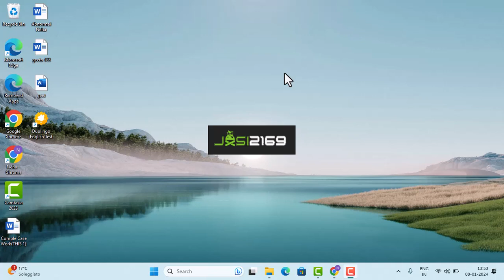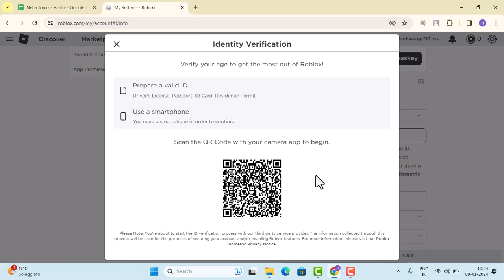How To Verify Id On Roblox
This Video Is based on How you canVerify Id On Roblox.

Chapters / Timestamps
0:00 Introd
0:17 Verify Id
1:57 Outro.